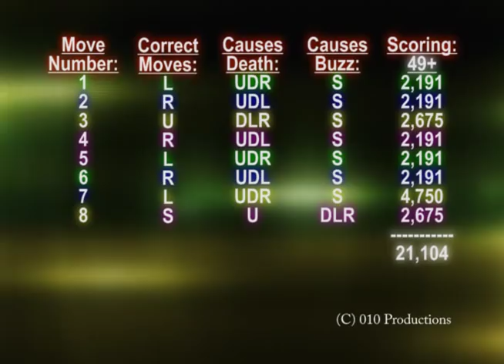Dragon's Lair: 11B Chapel/Robot Knight (Checkered Floor) (Reversed) (Video Game Walkthrough)